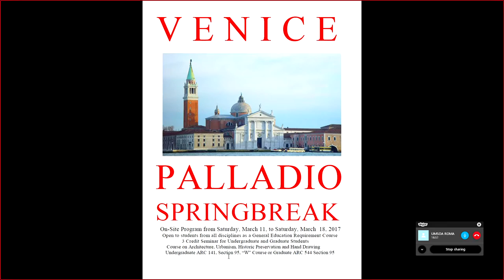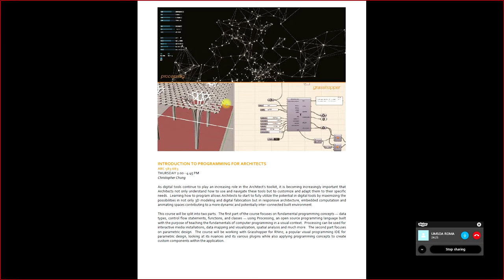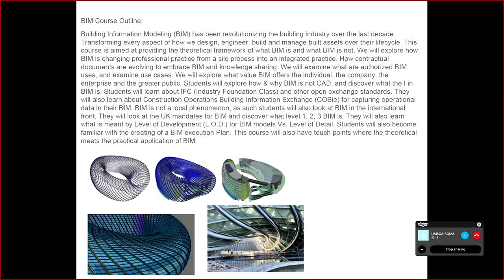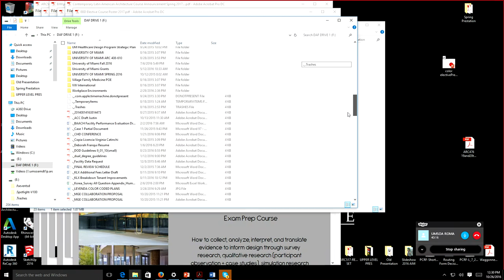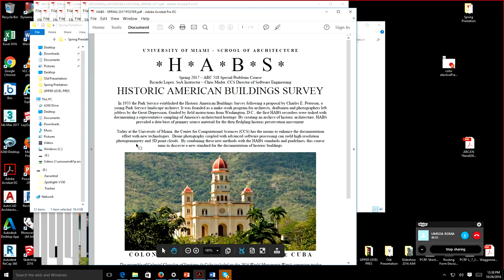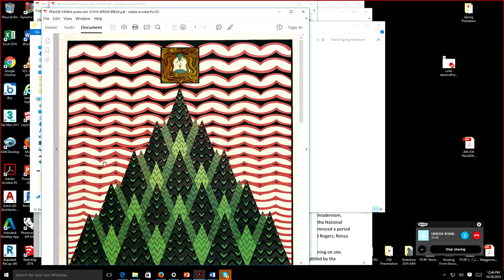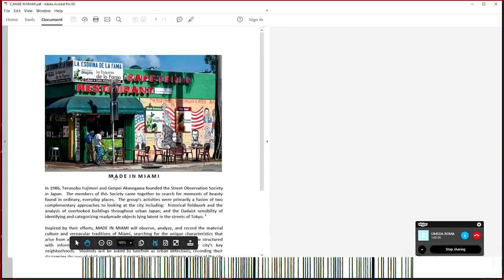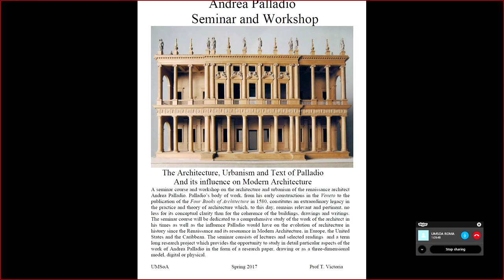Spring Elective Presentation